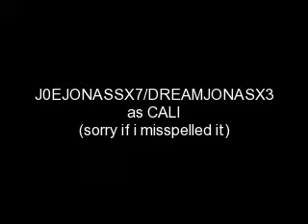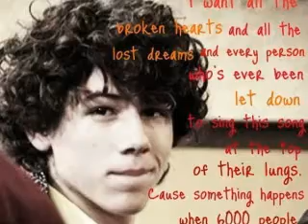JOBRO DRAMA-RAMA CHAPTER 46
THE FINAL 5 CHAPTERS!
ps the song in the video, goes with this chapter i think!! hahah

Emily:"Bus?!What's going onJoe?"
Joe:"Uh..we're going on tour.."
Emily:"What?!?!You're going on tour in the middle of a crisis?"
Joe:"It's not my fault!I have a career,and our contract says we have to leave!"
Emily:"Your career comes before me now?!You know what Joe,I thought you were coming back to forgive me.and help me sort this out!But no,you just come to tell me more heartbreaking news!"
Joe:"I WAS coming to forgive you,tell you how much I'm in love with you,and try to help out.But-"
Emily:"Maybe we should just be friends.."
Joe*shocked*:"If that's what you want."
Emily*getting really sad*:"Yeah.It will be for the best.I'll go get the box of stuff you've gotten me."
She goes over to the table,and grabs the box.
Emily:"It has everything you've gotten me."
Joe:"Uhh..I guess this is it."
Emily:"Yeah..Goodbye Joe."
Joe:"Goodbye Emily."
Joe then walks out of the house,still shocked and doesnt realize yet what has happened.
Emily collapsed onto the floor bawling, and thinking about all the memories.The first time they met,therose pedals on the tables,the dancing without music,Joe's kisses,and every moment she was happy with him. Marco went over to her,and sat by her.
Emily:"Oh Marco!I just messed up the plan we had.I'm so stupid.Now I lost the guy I only cared about.Well besides you."
Marco:"I'm sure he'll want to get back.You two are so in love."
Emily:"He won't ever forgive me.I won't be able to forgive myself."
Just then Aunt Prscilla came in.Behing her a guy with blonde hair,eletric blue eyes,and tan skin came in.

WILL JOE AND EM GET BACK TOGEHTER?? WILL KURT AND EMILY END UP GETTING MARRIED?!?!?

song:Goodbye
artist:Miley cyrus